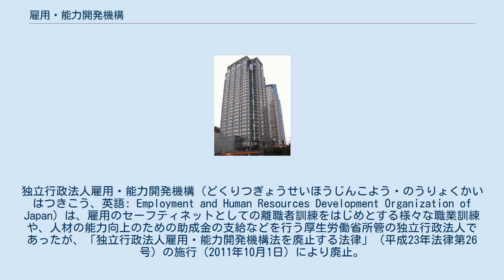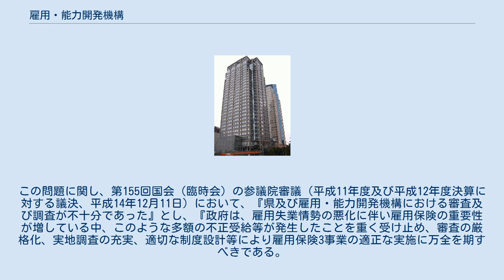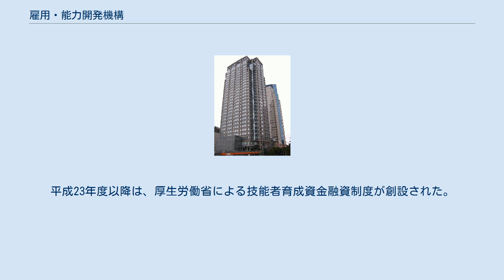雇用・能力開発機構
独立行政法人雇用・能力開発機構（どくりつぎょうせいほうじんこよう・のうりょくかいはつきこう、英語: Employment and Human Resources Development Organization of Japan）は、雇用のセーフティネットとしての離職者訓練をはじめとする様々な職業訓練や、人材の能力向上のための助成金の支給などを行う厚生労働省所管の独立行政法人であったが、「独立行政法人雇用・能力開発機構法を廃止する法律」（平成23年法律第26号）の施行（2011年10月1日）により廃止。
主要な施設・業務は独立行政法人高齢・障害・求職者雇用支援機構に移管され、一部の業務は国（都道府県労働局）、あるいは独立行政法人勤労者退職金共済機構に移管された。
 雇用保険法で定められた雇用保険二事業を主に行っていた。
 職業訓練の始まりと労働福祉事業団の設立 1947年（昭和22年）の職業安定法に基づき、都道府県は失業対策のための施設として職業補導所（1958年（昭和33年）の旧職業訓練法により一般職業訓練所に改称。
現在の職業能力開発校）の設置・運営を開始した。
1953年（昭和28年）には、雇用情勢の好転に支えられた失業保険積立金の運用収入を財源に、国は、総合職業補導所（1955年（昭和30年）より失業保険法に基づく福祉施設。
旧職業訓練法により総合職業訓練所に改称。
現在の職業能力開発促進センター、職業能力開発大学校、職業能力開発短期大学校）の設立を全国で開始した。
当初、総合職業補導所の運営は都道府県に任されていたが、1957年（昭和32年）に設立された労働福祉事業団に移管された。
1961年（昭和36年）4月には、職業訓練指導員の養成等を目的とする中央職業訓練所（失業保険法に基づく福祉施設。現在の職業能力開発総合大学校）が労働福祉事業団により設置された。
 エネルギーの転換と炭鉱離職者援護会の設立 一方、1950年代はエネルギー源が石炭中心から石油中心へと変わる転換期であり、三井三池争議（〜1960年）の発生に見られるように炭鉱の合理化への反発や大勢の離職者が発生した。
そこで1959年（昭和34年）に炭鉱離職者臨時措置法に基づく炭鉱離職者援護会が設立され、炭鉱離職者に対して再就職及び生活の安定に関する援護を行うことになった。
 雇用促進事業団の設立 1961年（昭和36年）7月に雇用促進事業団法に基づき設立された雇用促進事業団は、総合職業訓練所や中央職業訓練所等の失業保険法に基づく福祉施設に関する業務を労働福祉事業団から引き継ぐとともに、炭鉱離職者援護会の一切の業務を引き継いだ。
これにより、労働福祉事業団の目的からは「失業保険の福祉施設の設置及び運営」が削られ、炭鉱離職者援護会は解散となった。
 その後、炭鉱離職者への支援の役割が低下する一方で、高度成長時代における公共職業訓練への期待の高まりにより、雇用促進事業団が設置する失業保険法に基づく福祉施設（現在の雇用保険法及び職業能力開発促進法に基づく公共職業能力開発施設、並びに職業能力開発総合大学校）は規模を拡大した。
 雇用福祉事業に基づく勤労者福祉施設と雇用促進住宅 雇用促進事業団法第十九条第四号において「広域職業紹介活動に係る公共職業安定所の紹介により就職する者（以下「移転就職者」という。）のための宿舎の設置及び運営を行なうこと。
」、第五号において「労働者のための教養、文化、体育又はレクリエーションの施設その他の福祉施設の設置及び運営を行うこと。」と規定されていた。
また、2007年（平成19年）改正前の雇用保険法第六十四条（雇用福祉事業）の第一号において「就職に伴いその住居を移転する者のための宿舎を設置し、及び運営すること。」、第三号において「教養、文化、体育又はレクリエーションの施設その他の福祉施設を設置し、及び運営すること。」と規定されていた。
これらに基づき、雇用促進事業団は設立以来、勤労者福祉施設と雇用促進住宅（移転就職者用宿舎）を全国に設置・運営してきた。
勤労者福祉施設は、1981年（昭和56年）をピークに合計2070箇所 が整備された。
雇用促進住宅（移転就職者用宿舎）は、2006年（平成18年）8月末現在で、全国に1,532住宅、3,838棟、141,722戸が存在している。
 身体障害者の雇用対策 雇用促進事業団は、1970年代から1980年代にかけて、心身障害者（...